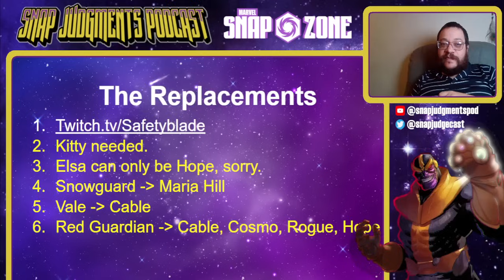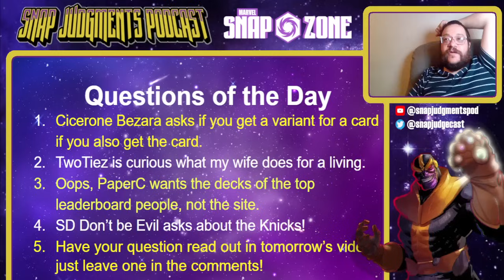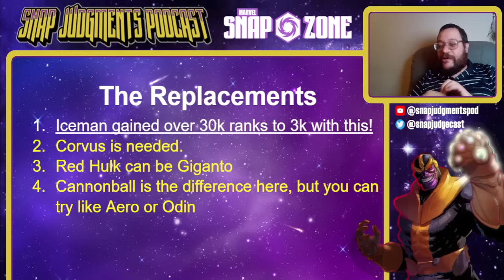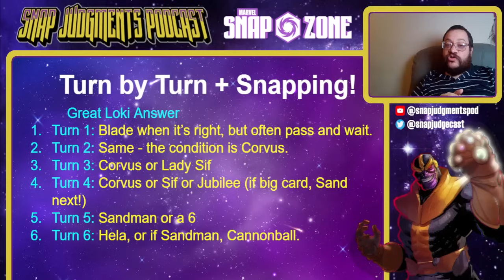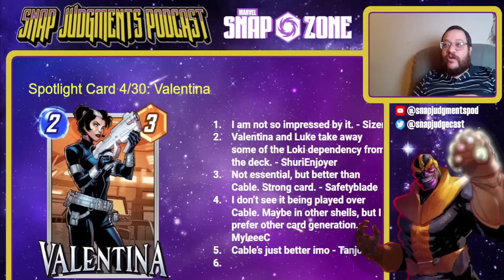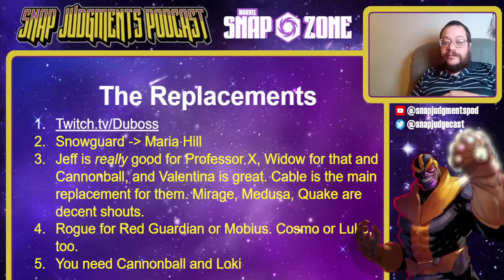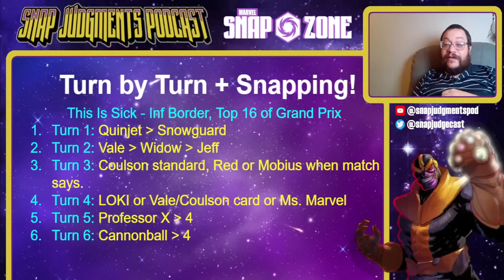DOMINATE Infinite Conquest with this 11-0 Deck! - Marvel Snap Best Deck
Let's help SEO do its thing!